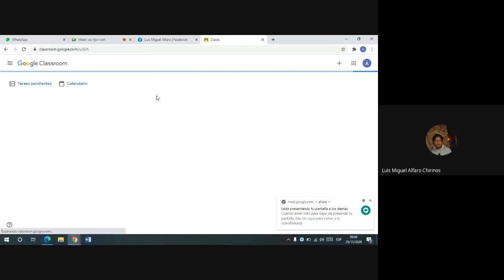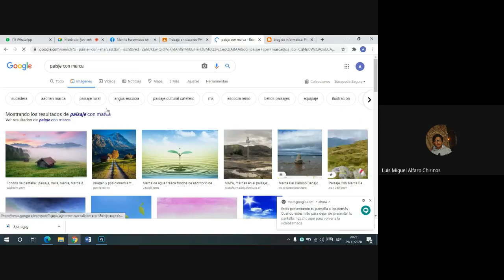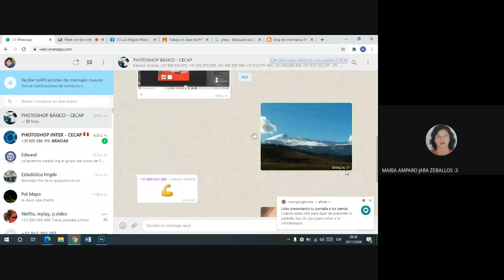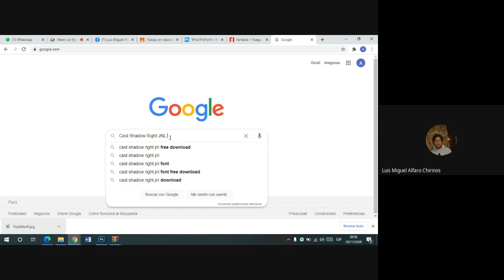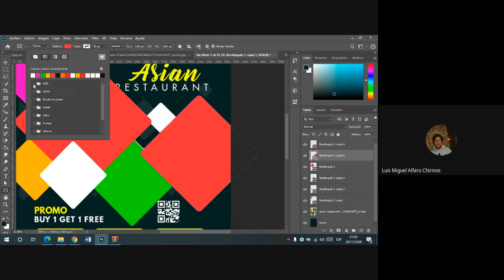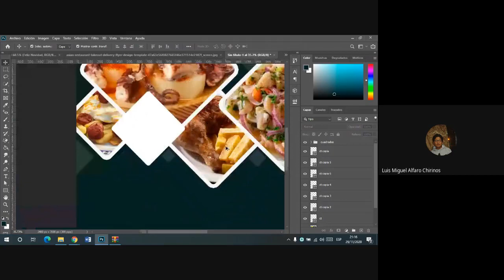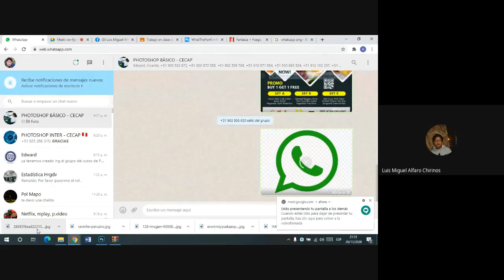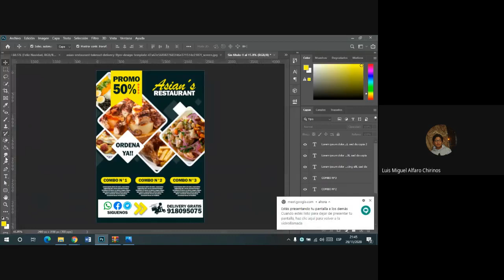Clase 05 - Adobe Photoshop [CECAP PERU]